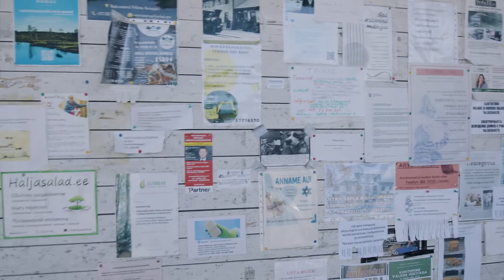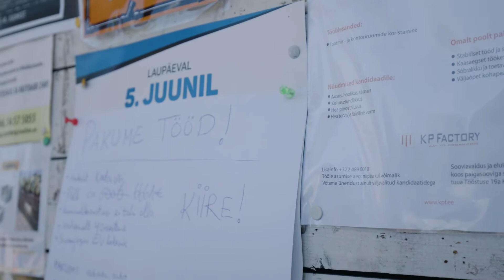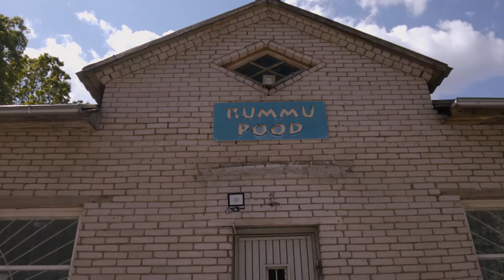Otsisime Eestile presidenti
2021. aasta juuni. Samal ajal kui erakonnad tagatubades võimalike presidendikandidaatide üle aru pidasid, muutus presidendiamet mitmete Raplamaa inimeste silmis üha kaugemaks ja paraku ka tähtsusetumaks.

«Eesliinil» on lühidokumentaalide sari, kus Sander Punamäe viskab pastaka ja telefoni nurka ning läheb koos Andres Haabuga ise kohale, otse teema keskmesse ja siis veel sammu võrra lähemale. Need on lood otse elust, kus oma silm on kuningas.